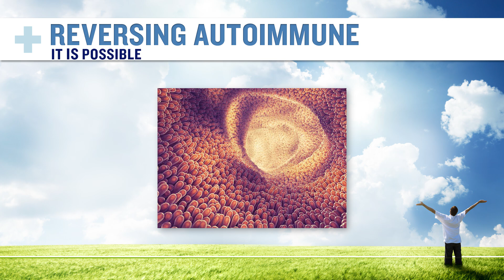4. How Toxic Food Damages the Gut and What To Do About It - Gabriel & Jennifer Arruda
What are autoimmune diseases? Can they actually be reversed? At just 29 years old, Gabriel started seeing the first signs of the same autoimmune disease that killed his mother and grandmother, autoimmune liver cirrhosis. He suffered through chronic fatigue, migraine headaches, food allergies, problems sleeping, and a terrible skin fungus that covered a third of his body. However, what began as a death sentence turned into a wonderful blessing of health and discovery. With the blessing of God, through much prayer, years of research, and trial and error, Gabriel and his wife successfully reversed his autoimmune disease without taking one single medication. In this series, you are going to learn how diet, environmental toxins, and genes affect autoimmune diseases and what you can do about it.

Gabriel and Jennifer Arruda work together, traveling and speaking across the country with the passion to share the blessings of happiness and health with as many people as they can. As a motivational speaker, Gabriel specializes in teaching the uplifting messages of hope and Bible prophecy. As a nutritionist and health educator, Jennifer specializes in teaching healthy cooking and lifestyle coaching. They have been happily married for 13 years and credit their happy home to having Jesus as the center of their lives.